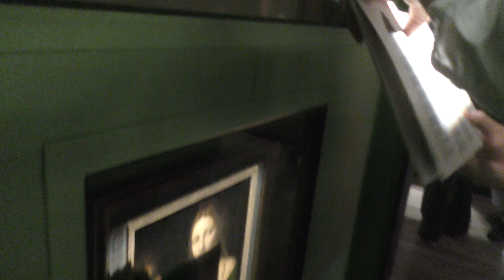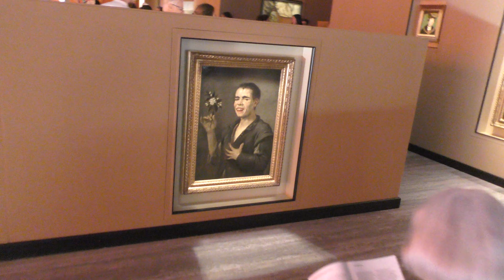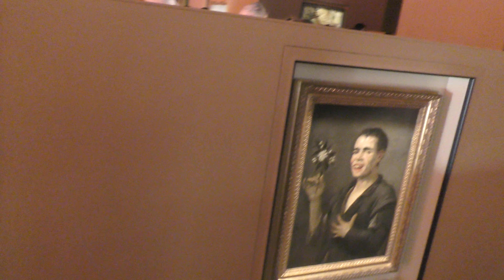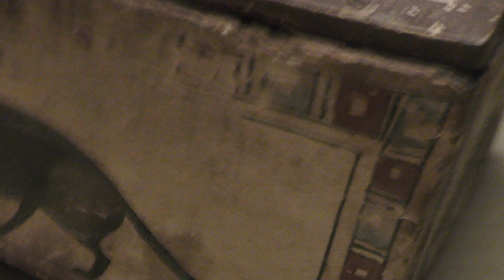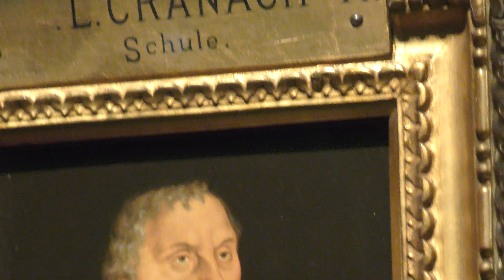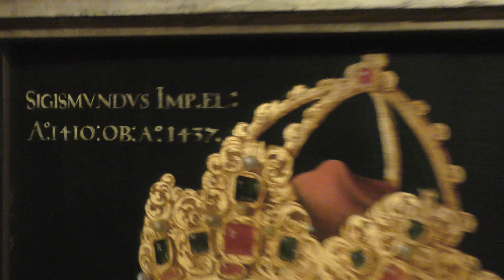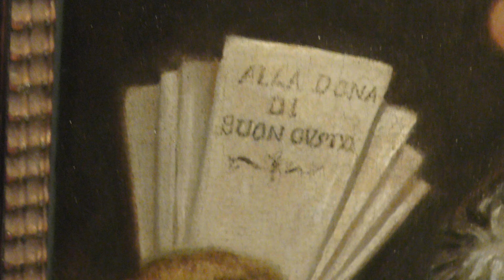IL SARCOFAGO DI SPITZMAUS E ALTRI TESORI - parte 1 di 2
Fondazione Prada Milano